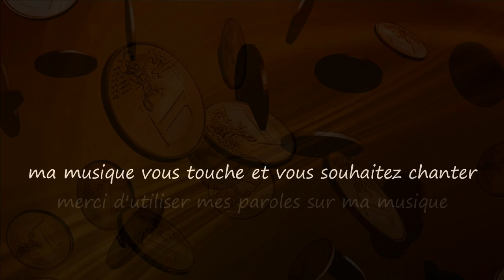Pile ou Face / Heads or Tails...Musique & Paroles Le monde d'Epsilon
"Pile ou Face" est une chanson qui met en garde contre la quête exclusive de la richesse matérielle. Elle célèbre les valeurs intangibles de l'amour, de l'amitié et des liens humains qui transcendent toute richesse matérielle. Cette chanson rappelle que la véritable richesse réside dans les relations sincères et les émotions partagées, bien au-delà des biens et des possessions...

Paroles "Pile ou Face"

Couplet
Dans ce monde, on parie et on joue,
Entre l'or et ce qui vaut le coup,
Mais moi, je refuse ce jeu,
Où seul l'argent dicte mes vœux.

Refrain
Pile ou face, quelle est la vraie richesse ?
Dans ces rues où le cœur se perd en détresse,
Les trésors du monde ne valent rien,
Sans l'amour, l'amitié, sans un lien.

Couplet
J'ai vu des fortunes s'envoler,
Mais les sourires, eux, sont restés,
Dans le creux de nos mains dénudées,
L'amour vrai ne peut se mesurer.

Couplet
Je préfère un regard sincère qui comprend,
À toutes les richesses d'un firmament,
Car l'or ternit, les cœurs s'effacent,
Mais les âmes unies restent en grâce.

Couplet
Choisissons donc nos chemins avec soin,
La richesse du cœur comme seul témoin,
Dans cette quête des choses essentielles,
Trouvons la force dans nos liens réelles.

Mes paroles et ma musique vous touchent et vous souhaitez chanter sur "Pile ou Face",les deux étant intimement liés merci d'utiliser uniquement mes paroles sur ma musique.Que vous soyez novice ou pas,n'hésitez pas, seule l'émotion importe, exprimer ainsi tout votre talent d'interprète en y apportant votre style et que naisse cette sincère complicité artistique entre nous ;)

Epsilon

"Heads or Tails" is a song cautioning against the sole pursuit of material wealth. It celebrates the intangible values of love, friendship, and human connections that surpass any material riches. This song reminds us that true wealth lies in genuine relationships and shared emotions, far beyond possessions and worldly gains...

Lyrics "Heads or Tails"

Verse
In this world, we bet and we play,
Between gold and what truly holds sway,
But I refuse this game,
Where only money dictates my aims.

Chorus
Heads or tails, what is true wealth?
In these streets where hearts are lost in stealth,
The world's treasures mean naught,
Without love, friendship, a true bond sought.

Verse
I've seen fortunes fade away,
Yet the smiles, they forever stay,
In the palms of our open hands,
True love can't be measured by demands.

Verse
I prefer a glance that understands,
To all riches of distant lands,
For gold will fade, hearts may erase,
But united souls retain their grace.

Verse
So let us choose our truths so real,
The wealth of hearts will guide our zeal,
And in this quest for what's most dear,
Find strength in bonds that are sincere.

My music and my lyrics touch you and you want to sing on "Heads or tails" use only my lyrics on my music ,express all your vocal talent and bring your style to it and may this true artistic complicity be born between us ;)

Epsilon

source video pixabay (libre de droit)